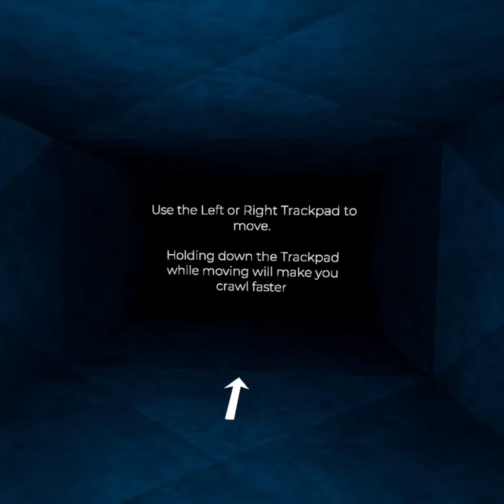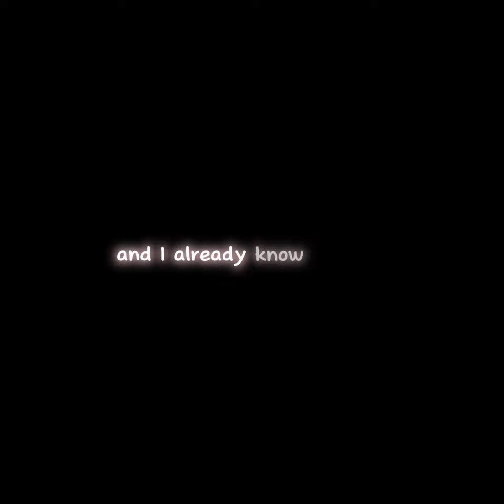THESE THINGS ARE AFTER ME | FNaF SisterLocation VR night 1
I played five nights at Freddy’s sister location but in VR here’s how it went ￼￼